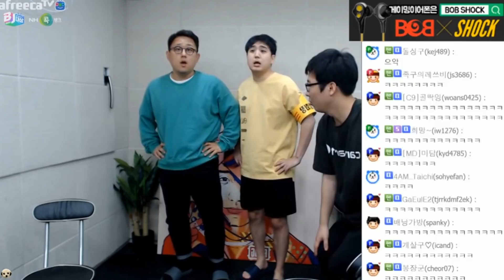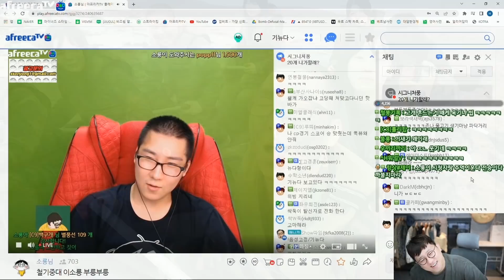철기중대 그동안 감사했습니다..!